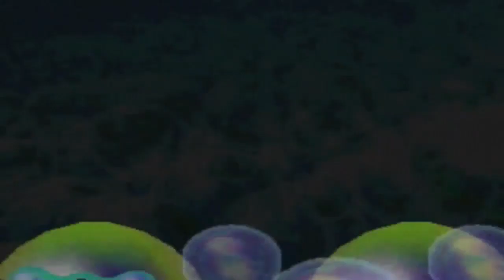Let's Play Mario Party 2: FINALE | Bonus + Credits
Und damit endet auch dieses Projekt! MP3 wird 2013 folgen, vermutlich komplett als Together wegen dem umfangreichen Duell-Modus.

Hinterlasst einen Kommentar und eine Bewertung, wenn ihr mich unterstützen wollt, es würde mich sehr freuen, vielen Dank :)

Wenn ihr mir finanziell etwas unter die Arme greifen wollt, dann spendet

Addet mich in Skype: ganonkirby89